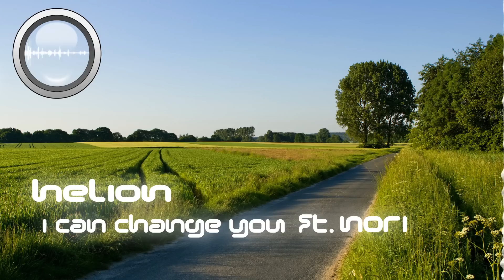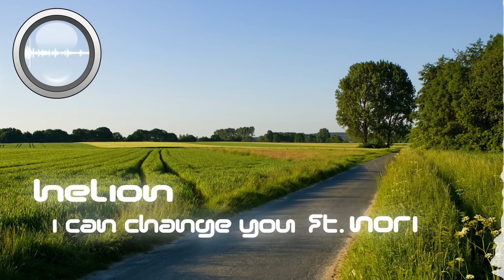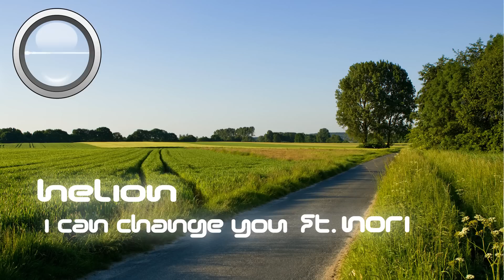Helion - I Can Change You ft. Nori (Original Mix)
*Click More info for download link*

Show Helion some love!

How about Nori?!